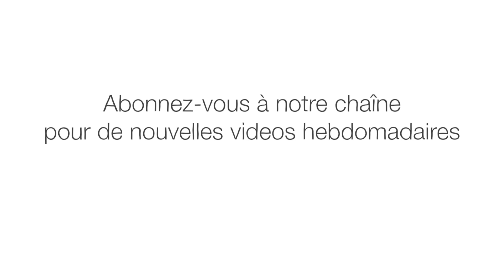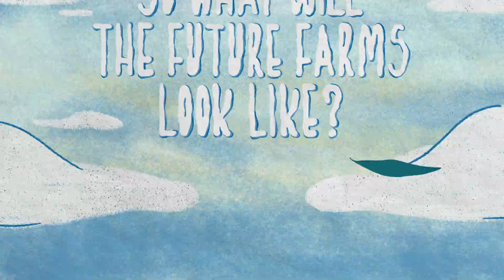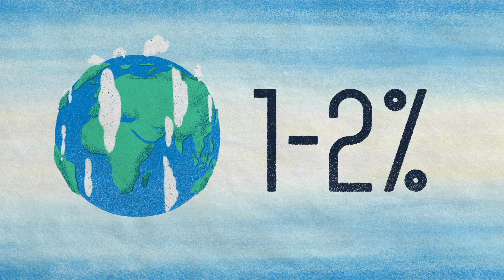Peut-on créer la ferme "parfaite" ? - Brent Loken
Il y a environ 10 000 ans, l'humanité a cultivé la terre. Cette révolution agricole a marqué un tournant dans notre histoire et a permis l'existence de la civilisation. Aujourd'hui, près de 40 % de notre planète est constituée de terres agricoles. Réparties dans le monde entier, ces terres sont les pièces d'un puzzle mondial auquel nous sommes tous confrontés : à l'avenir, comment pourrons-nous nourrir la population croissante avec une alimentation saine ? Brent Loken mène l'enquête.

Leçon par Brent Loken, réalisé par Hype CG.